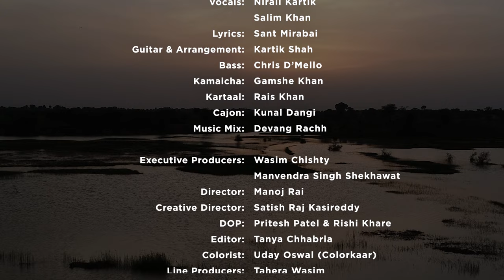Maarag - Maati Baani ft Salim Khan | The Culture Lab | Dhun Jaipur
Back to the roots with this folk tune, Maarag is a poem by Sant Mirabai
which talks about the transformation within yourself once you start seeking the absolute truth.
Maati Baani collaborated with Dhun Culture Lab, to present the voices of the nomadic tribes of the Thar Desert - The Manganiars of Jaisalmer in “Maarag”.
The Culture Lab at Dhun, facilitates the discovery and exchange of art, craft, and traditional knowledge systems. It aims to leverage heritage, diversity, human potential, and technology to create opportunities for cultural entrepreneurship.

Special mention to @INKtalksDirector for bringing Maati Baani and Dhun Life together.

Music Produced & Arranged by Kartik Shah @KartikShah
Vocals : Nirali Kartik @niralikartik
Vocals : Salim Khan
Kamaicha : Gamshe Khan
Kartaal : Rais Khan
Guitars : Kartik Shah
Bass : Chris DMello
Cajon : Kunal Dangi
Mix and Mastered by Devang Rachh
Nirali is wearing Raw Mango and Aurus Jewels

Executive Producer : Wasim Chishty, Manvendra Singh Shekhawat
Director : Manoj Rai
Creative Director : Satish Raj Kasireddy
DOP : Pritesh Patel & Rishi Khare
Editor :Tanya Chhabria
Colorist : Uday Oswal (Colorkaar)
Hair and Makeup : Bhumi Rajgor
Line Producer : Tahera Wasim, Harsh Jain
Art Director : Rakesh Choudhury, Mahendra Meena
Assistant Director : Nirbhay Kumar
Assistant DOP : Laxman Mandal, Aaryan Khan, Tanya Sristy, Koomp Singh Rathore
Assistant Editor : Gandharav Khimta
Assistant Line Producer : Prakash Gurjar

Dhun Tribe:
Manvendra Singh Shekhawat
Aastha Johri
Jatan Deora
Sunil Sharma
Shashwat Bhat
Geetanjali Gusain
Mahendra Meena

Translation in English:
I cleaned thy path,
And decorated it with flowers
And you blessed me with a glimpse of Krishna, O Lord

I turned into a bee
And sat on the flowers
I became the fragrance itself, O Lord

I turned into a cuckoo!
And headed for the clouds
I heared the roaring sound of the soul, O Lord

I turned into a nightingale
And sat quietly in the garden
I became the fragrance of the garden, O Lord

Says Mira Bai, Praise the Lord!
And bow down to thy holy feet!